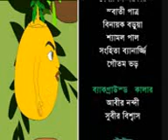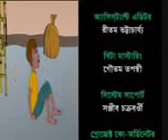Must see Cartoon Comedy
Cartoon Comedy